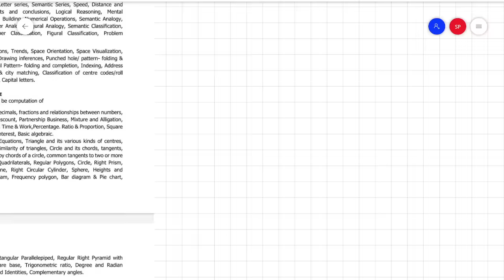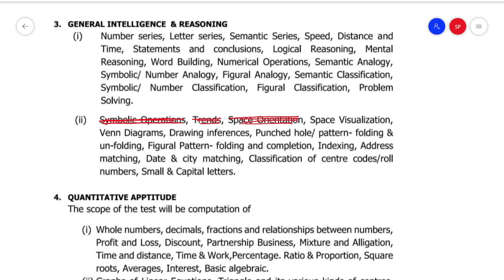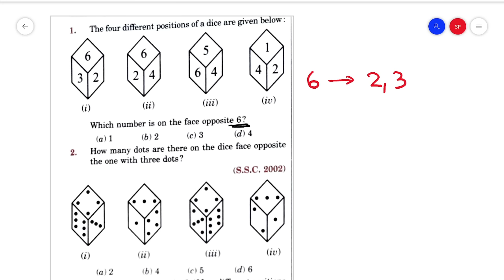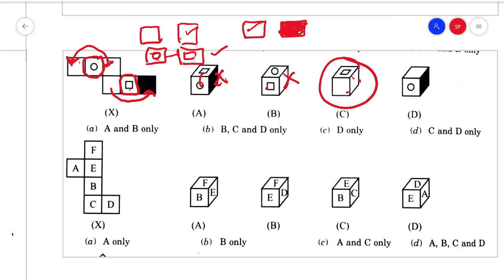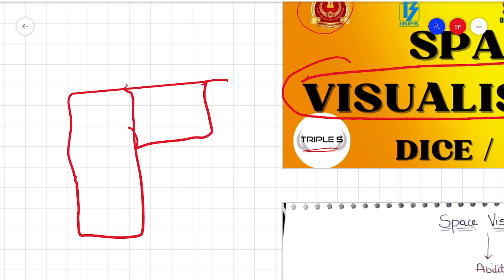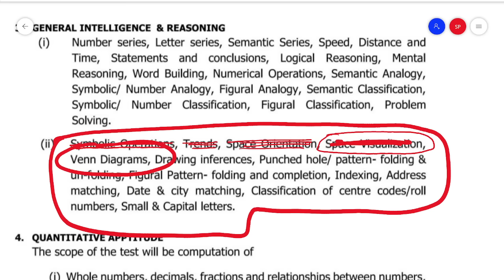SPACE VISUALISATION - DICE/ CUBE - Reasoning for VLW SSC CGL CHSL MTS